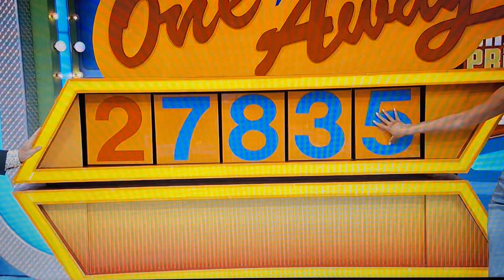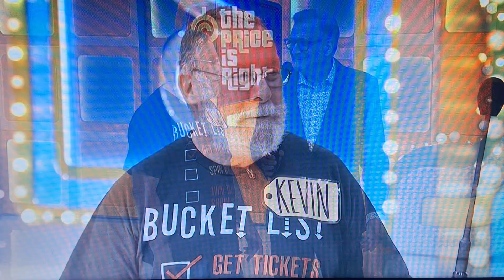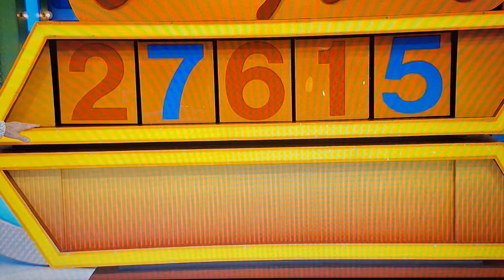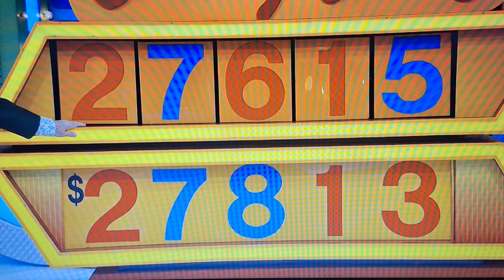The Price Is Right - One Away - 1/5/2024